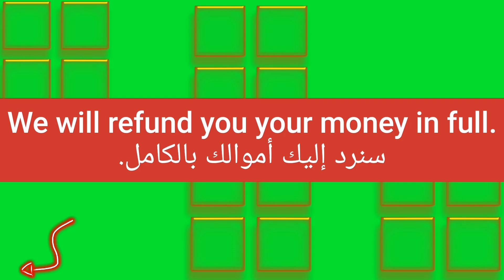ما معنى كلمة refund